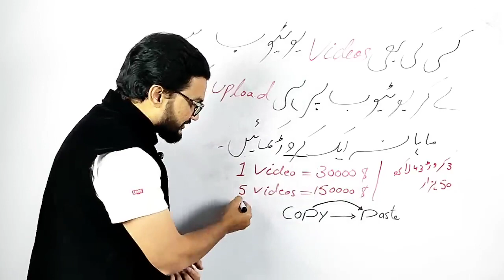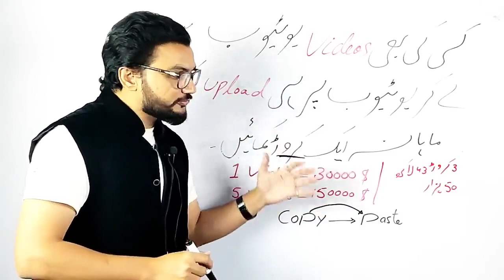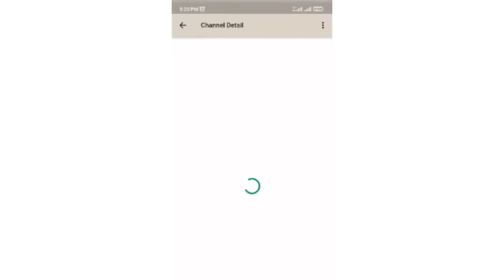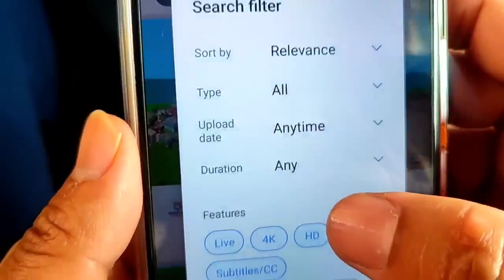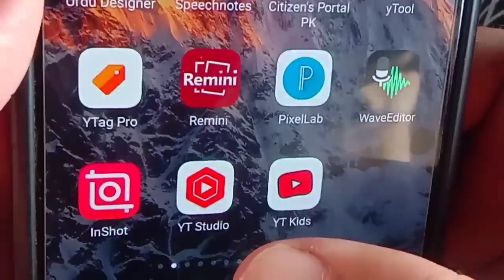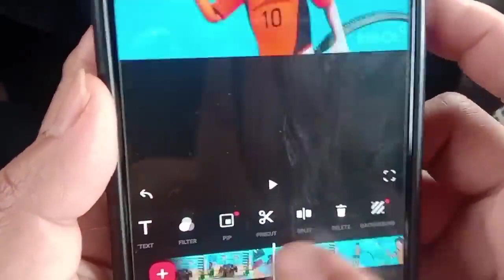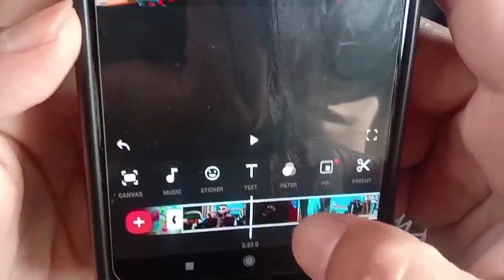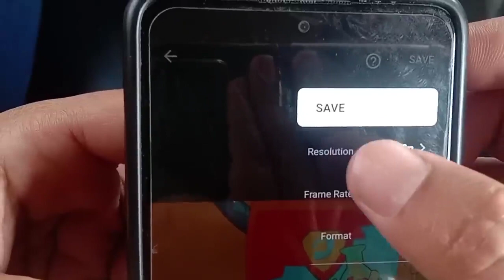How To Re-Upload Cartoons Videos Without Copyright 100% Real Trick Earn Money From Cartoon Videos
In This Video I Will Provide Complete Detail About How To Make Money Online From Website, Google Translate And Data Entry For Making Online Store Of Amazon And Alibaba Express Also Have Information About Free Lancing Jobs.

earn money
online earning
online earning in pakistan
online jobs
how upload cartoon videos
carton videos earn money
make money from cartoon
how to earn money online in pak,
how to make online money in pakistan for free,
how to earn money online from pakistanhow to earn money online in pakistan free at home,